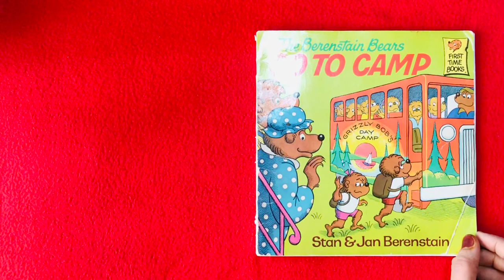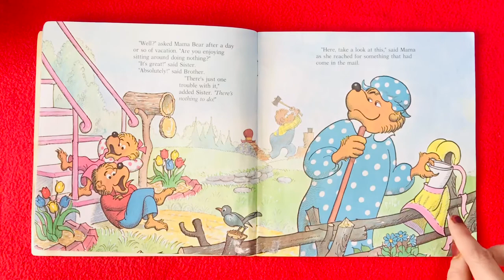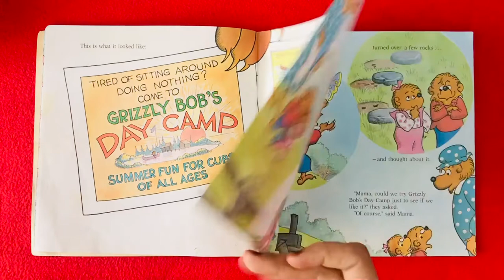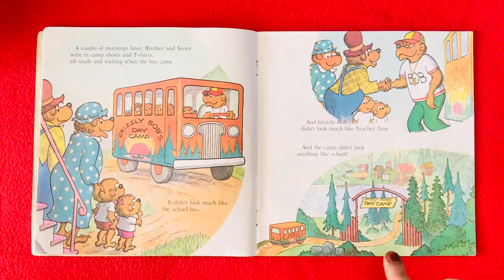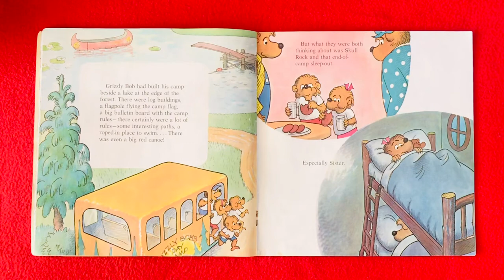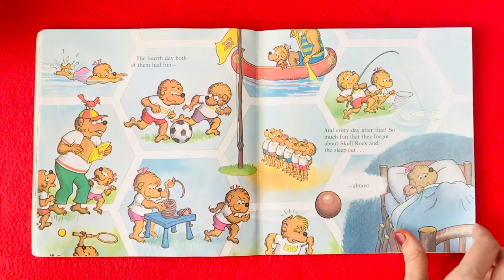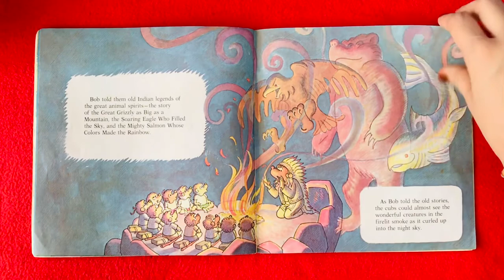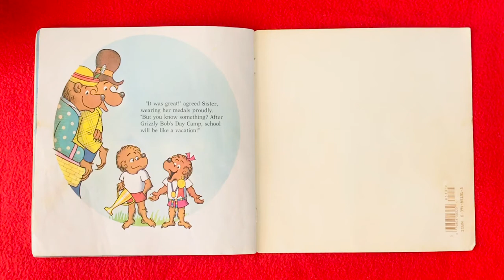🐻🏕The Berenstain Bears Go To Camp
It’s vacation time. Hooray! Hooray! Let’s spend it outdoors. The Berenstain Bears go to summer camp. Have you gone camping. Let us go with them.

Please support the author and publisher by purchasing a copy for your home library collection.
The Berenstain Bears series of stories are a wonderful collection which can be read by children again and again.